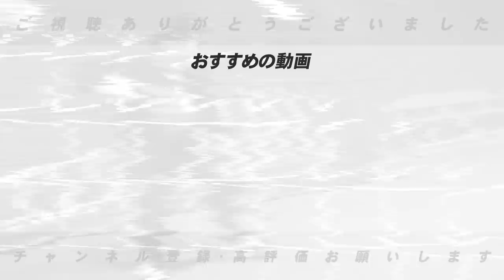【開幕直前】達川光男さん登場!!広島は「森下と坂倉」日大三高の小倉監督にも聞いた坂倉選手の逸話！達川さんと広島について語ります！【プロ野球】